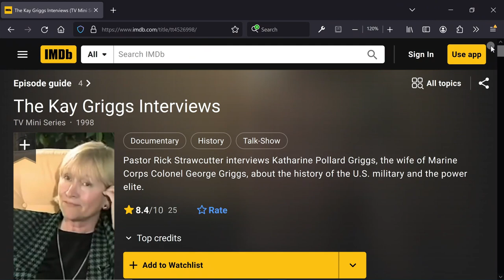What Nobody Noticed About The Kay Griggs Interview From 1998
Monarch at work. Possibly.